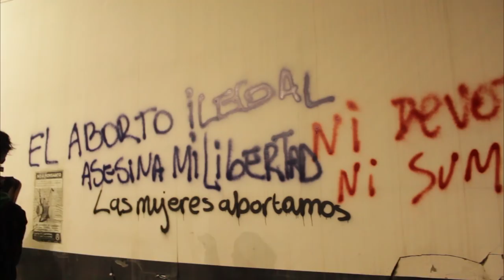Encuentro Nacional de Mujeres- Mar del Plata 2015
La Tribu invita al 30 Encuentro Nacional de Mujeres